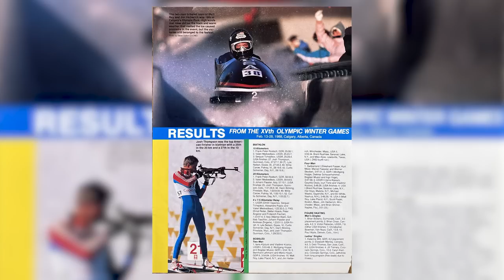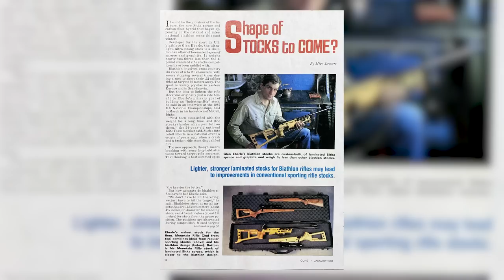Colorado Deer Hunting with Eberlestock's Founder Glen Eberle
Go deer hunting with Glen Eberle, possibly one of the most interesting men in the world. From the Olympics, to the sky, to the rugged mountains, you'll find Glen looking for his next adventure. Hunt for a Colorado mule deer with Ike and Glen while learning more about the founder of @Eberlestock.